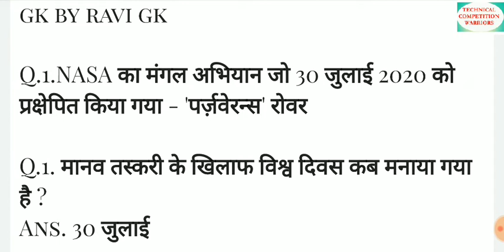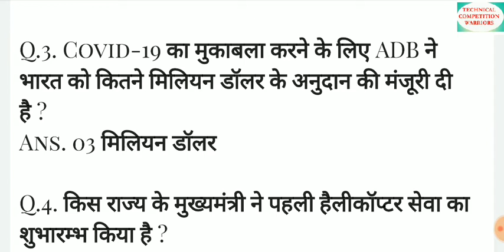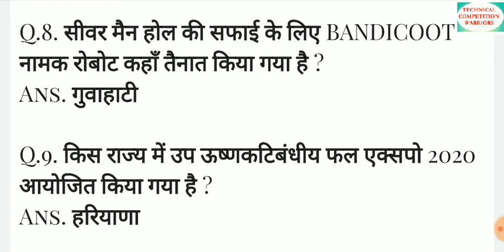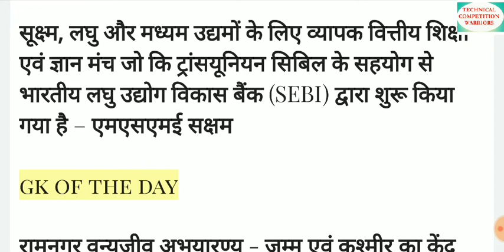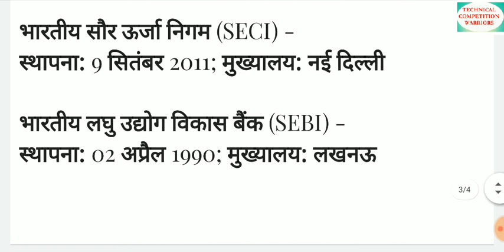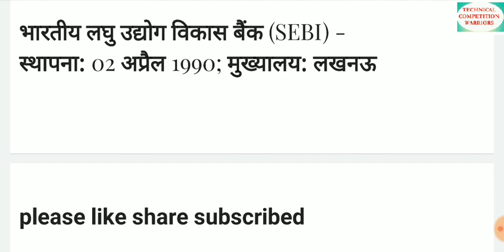31 जुलाई 2020 करंट अफेयर्स|2020 TO CURRENT AFFAIRS SSC RAILWAY BANK UPSC BY RAVIGK|8 AM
31 जुलाई 2020 करंट अफेयर्स|2020 TO CURRENT AFFAIRS SSC RAILWAY BANK UPSC BY RAVIGK|8 AM 31 जुलाई 2020 करंट अफेयर्स|2020 TO CURRENT AFFAIRS SSC RAILWAY BANK UPSC BY RAVIGK|8 AM